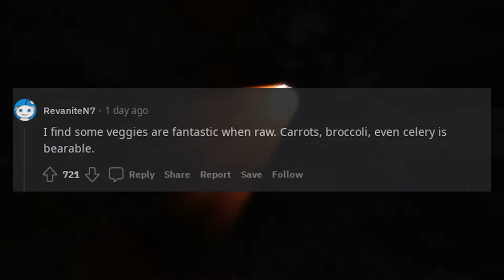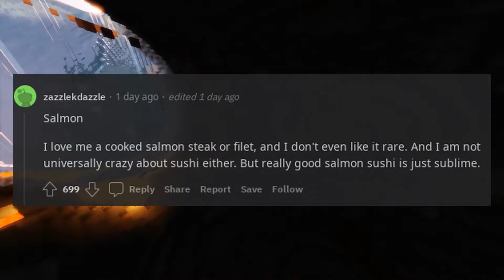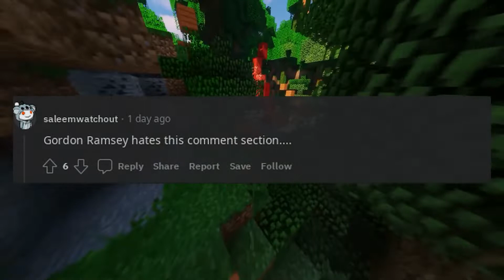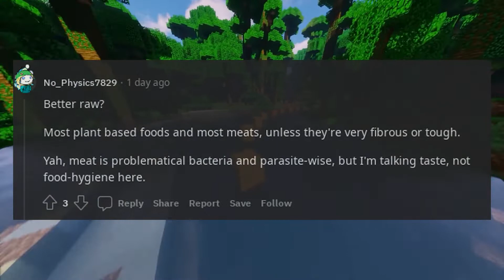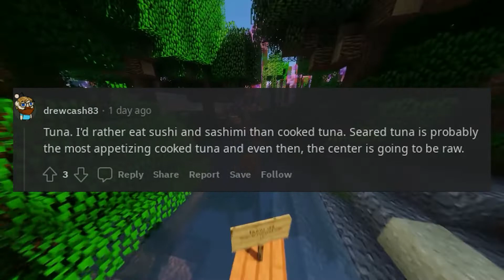What food is better raw